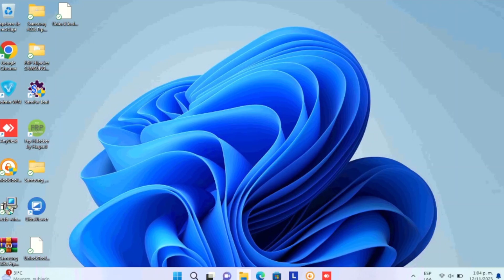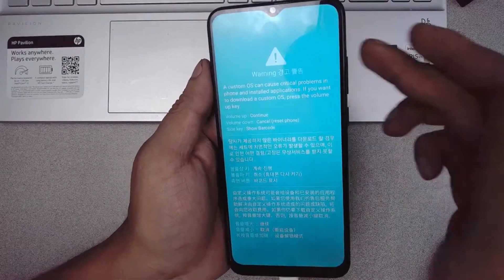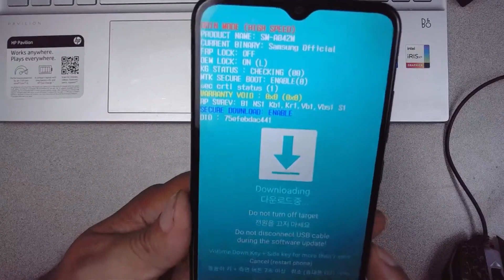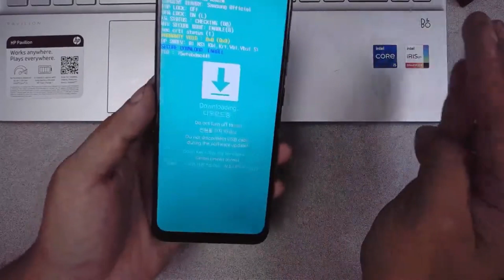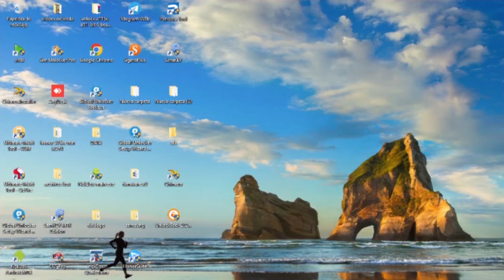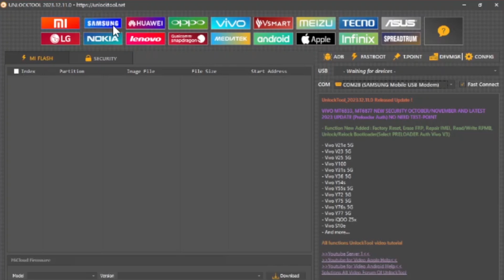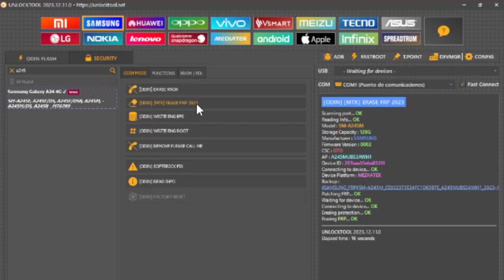FRP SAMSUNG A24 NUEVO METODO QUITAR CUENTA GOOGLE CUALQUIER SEGURIDAD CON UNLOCKTOOL A245